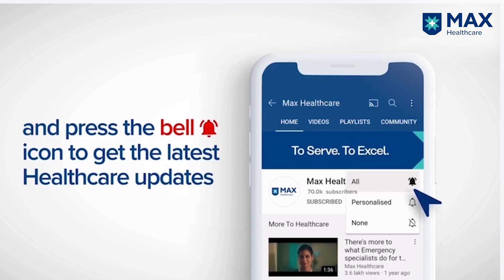Fatty Liver: Risk Factors, Prevention and Management | Dr. Ankur Jain | Max Hospital, Dwarka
Curious about fatty liver disease? Dr. Ankur Jain, Senior Consultant, Gastroenterology, Hepatology & Endoscopy, Max Super Speciality Hospital, Dwarka, uncovers the essential facts about this condition, its risk factors, and effective prevention strategies. From the impact of obesity and alcohol to actionable lifestyle changes like regular exercise and a balanced diet, this video provides key insights for managing and preventing fatty liver disease. Don’t let fatty liver go unnoticed. Watch now to learn how to protect your liver and improve your health!